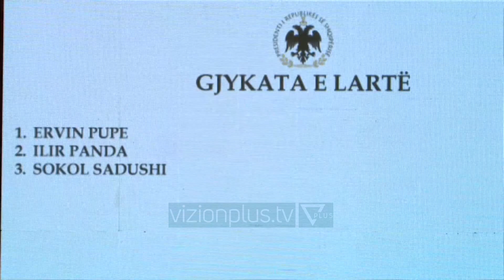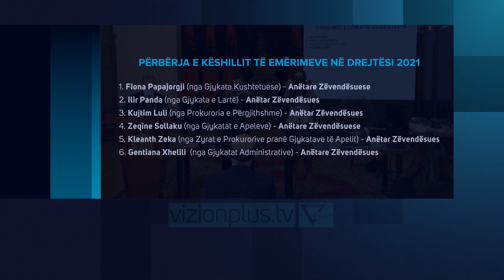Hidhet shorti për KED e re, zgjidhen anëtarët nga gjykatat dhe prokuroritë - Vizion Plus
Në ambientet e Presidencës është hedhur këtë të premte shorti për 9 anëtaret e rinj të Këshillit të Emërimeve në Drejtësi. Në prani të anëtareve të insititucioneve kushtetuese dhe në mungesë të Presidentit, Këshillitari për Çështjet Ligjore, Bledar Dervishaj ka drejtuar të gjithë procesin e hedhjes së shortit. Në përfundim të të gjithë procesit, goglat kanë përzgjedhur nga Gjykata Kushtetuese Marsida Xhaferllarin dhe Elsa Toskën. Ndërkaq kryetar i KED gjatë vitit 2021, do të jete Ervin Pupe, anëtari i përzgjedhur nga Gjykata e Lartë.Emrat e tjerë pjestarë të Këshillit të Emërimeve në Drejtësise do të jenë Adnan Xholi nga Prokuroria e Përgjithshme, Astrit Kalaja e Elona Toro nga Gjykatat e Apelit, Gjon Fusha e Genti Xholi nga Zyrat e Prokurorive pranë Gjykatave të Apelit dhe Rilinda Selimi nga Gjykatat Administrative.Ndërkaq janë përzgjedhur dhe 6 anëtarë zëvendësues, konkretisht Fiona Papajorgji nga Gjykata Kushtetuese, Ilir Panda nga Gjykata e Lartë. Nga Prokuroria e Përgjigjithshme është përzgjedhur prokurori Kujtim Luli, Zeqine Sollaku nga Gjykatat e Apelit, Kleanth Zeka nga Prokurorite e Apelit dhe Gentiana Xhelili nga Gjykatat Administrative.